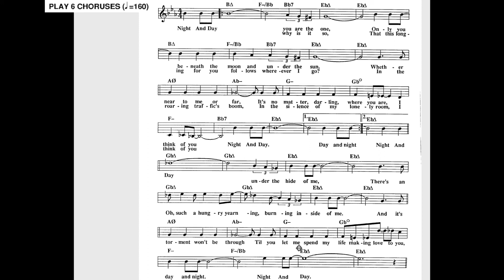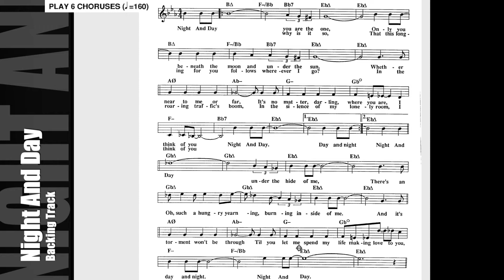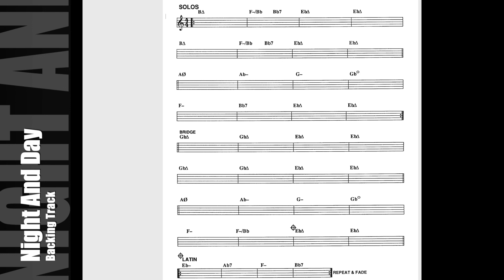Night And Day Jazz Backing Track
track with notes and harmony for solo
Jamey Aebersold